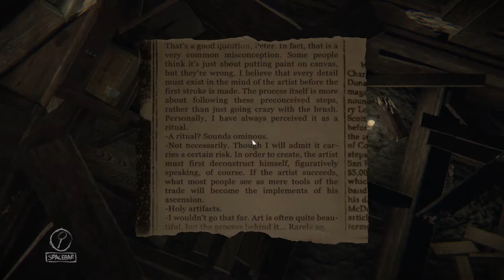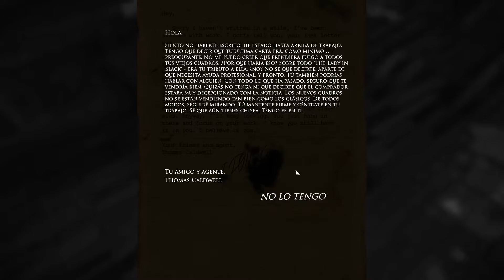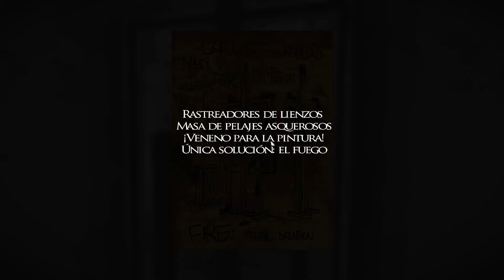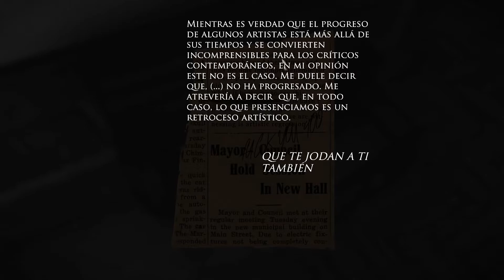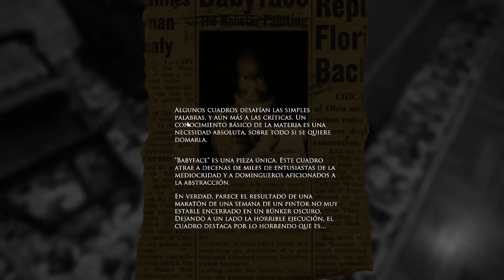Layers of Fear - Capitulo 5 - La niña del pozo regresa - PoxoPlays